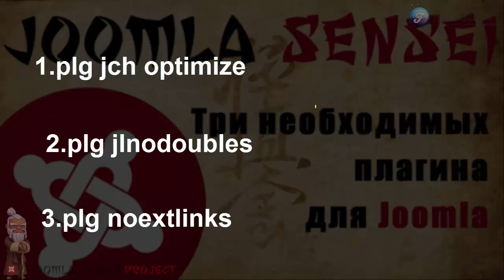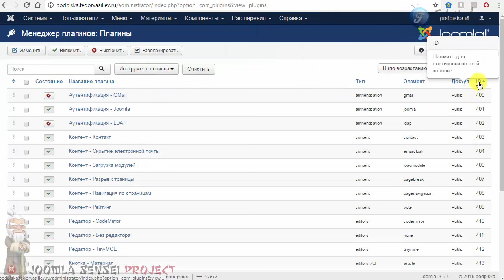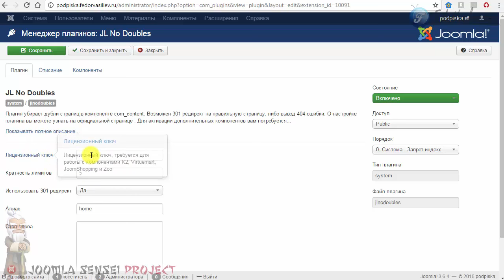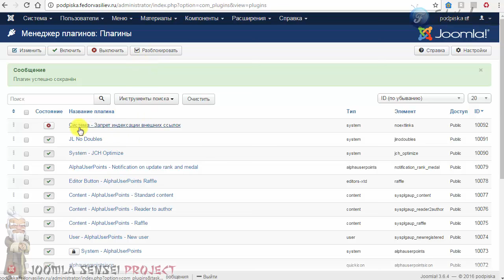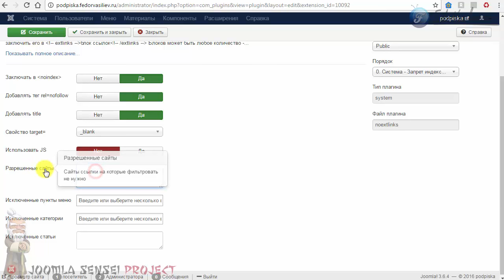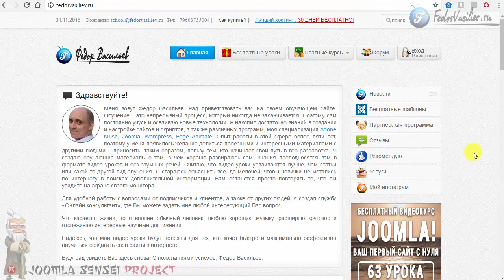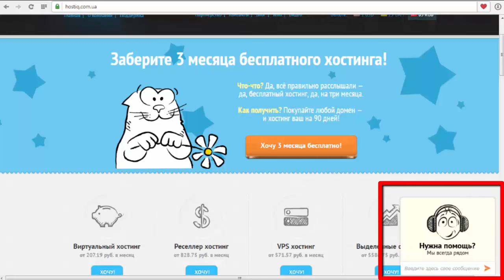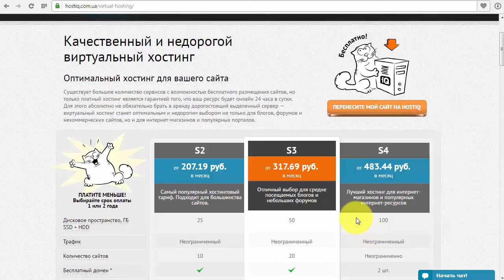88.Три необходимых плагина для Joomla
В этом уроке я покажу три обязательных плагина для Joomla, которые помогут улучшить ваш сайт в плане скорости загрузки сайта, и в плане CEO, что поможет в будущем улучшить ваши показатели в выдаче Яндекса и Google.